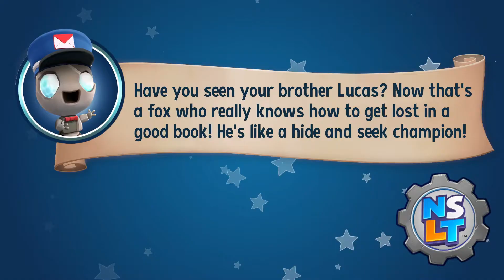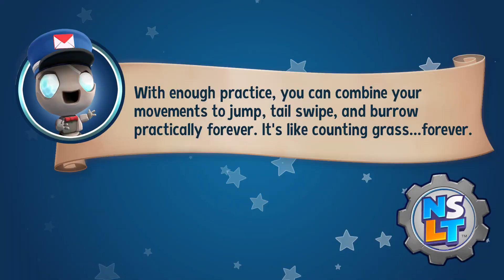New Super Lucky's Tale Part 8 - We save the FESTIVAL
Super Lucky’s Tale follows Lucky Swiftail, a curious and brave fox on a quest to find his inner strength and help his sister Lyra protect the Book of Ages, inside of which exist entire worlds and characters. The game's antagonist is a cat named Jinx, a mysterious villain who is trying to steal the Book of Ages for his own nefarious purposes. Along the way, Lucky encounters a supporting cast of friends and adversaries. Lucky must confront the Kitty Litter, Jinx's mischievous children. Lucky also meets friends and allies along the way, including misplaced Yetis, Kookie Spookies, a village of farming worms, and other colorful characters, all of whom live inside the Book of Ages and who, without Lucky's help, will fall prey to Jinx and the Kitty Litter's evil machinations.

Thanks everyone for support...